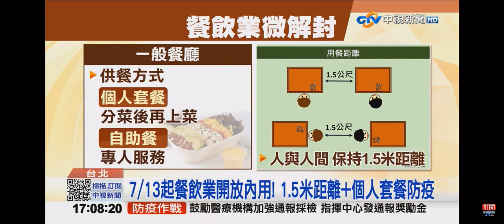2021-07-09中視1700整點新聞-餐飲業開放內用! 七縣市＂逆時中＂綠首長也不跟進